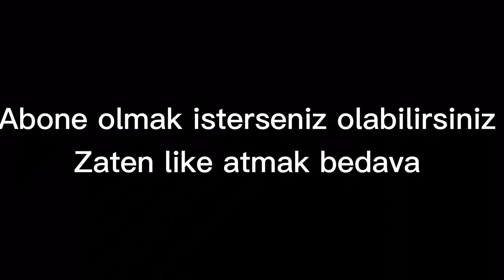ECZA DEPOSU AÇMAK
Merhabalar
Ben Enes Sinir
Ecza depolarının için nasıl diye merak ediyorsanız doğru video hiç böyle beklemiyordum
İyi seyirler